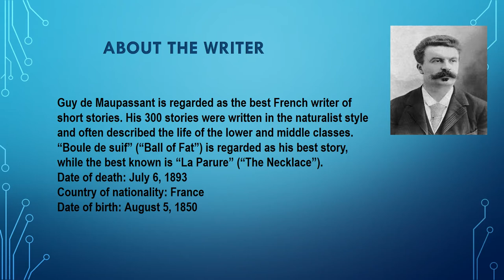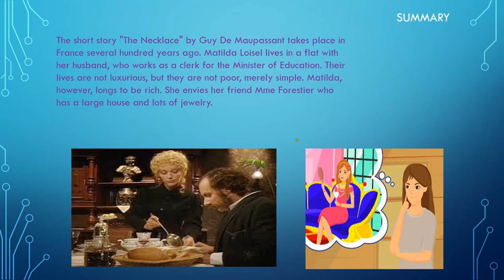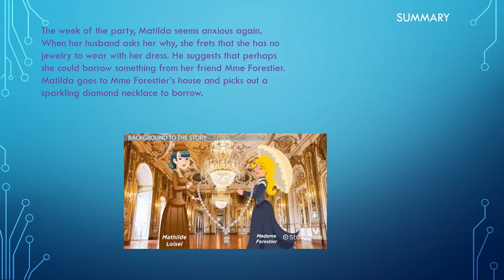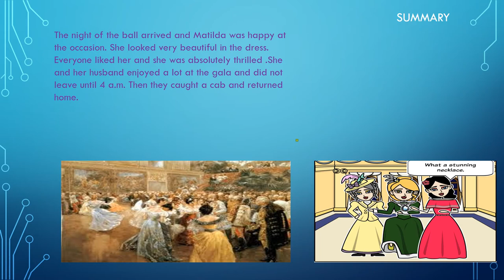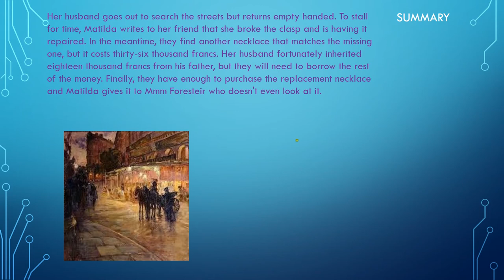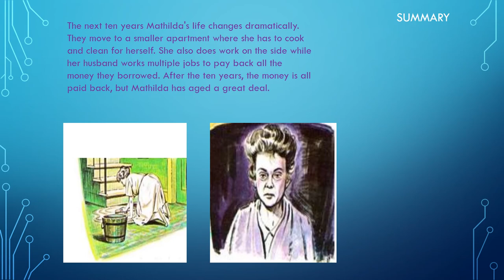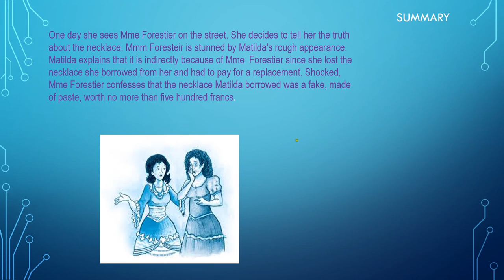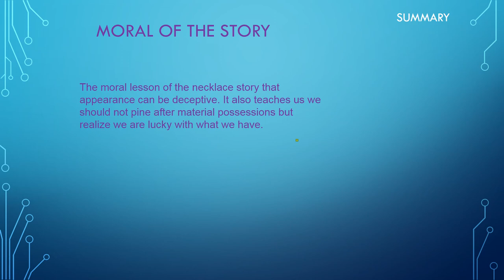CH -7 THE NECKLACE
By  Guy De Maupassant